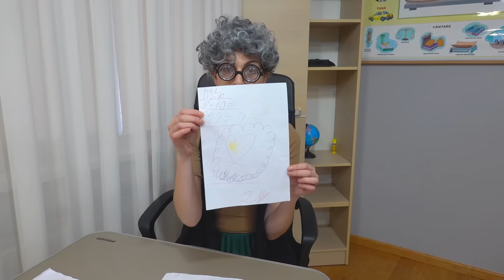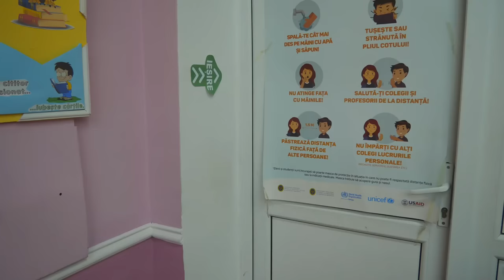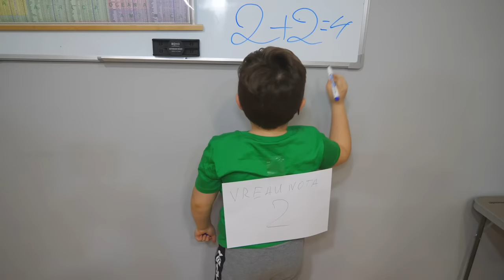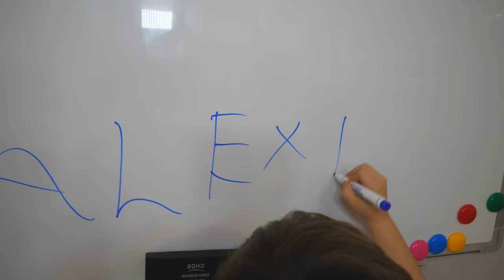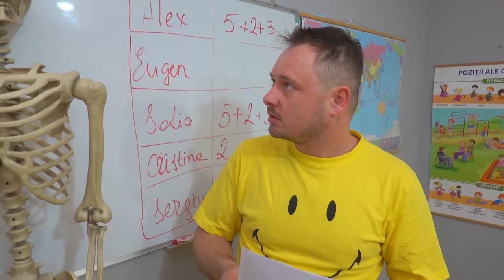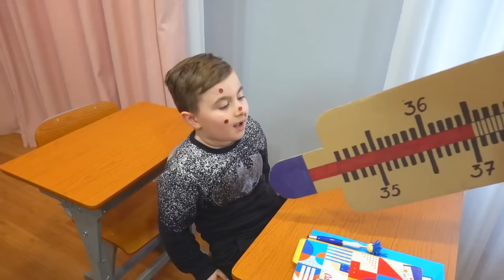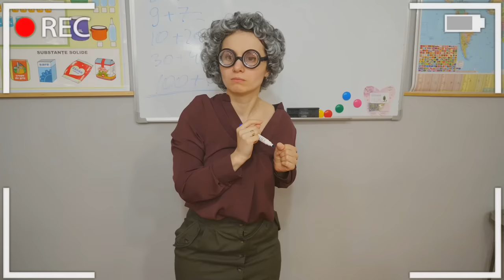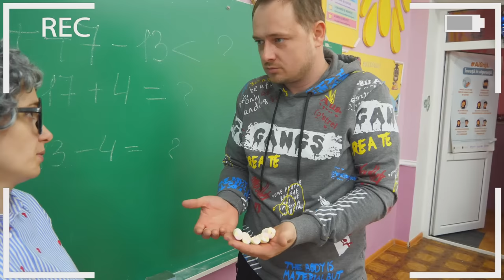😂 Situații amuzante la Școală 🏫 Filmul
Situații amuzante la școală. Compilare de filmuleșe despre școală.